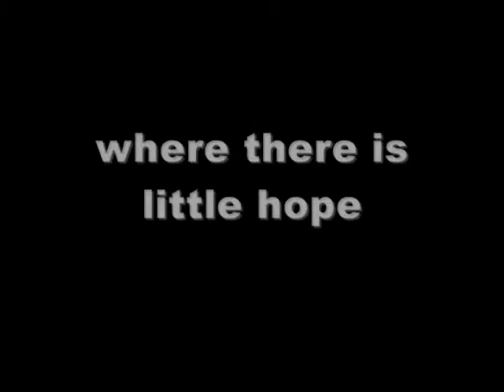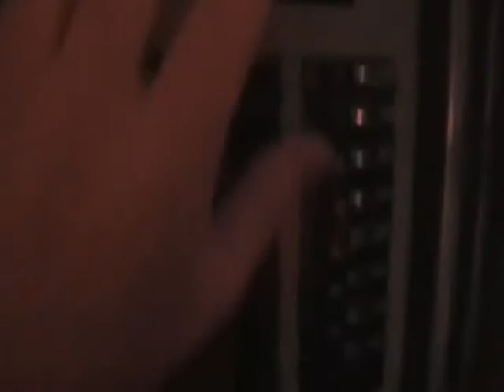Ehud - the movie (part 1/3)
A Josiah Tipton and Ethan Gagnier film presents, Ehud.

Nick Schrader, Ethan Gagnier, Luke Schrader, Danny Mosco, Ben-David Armstrong, Josiah Tipton